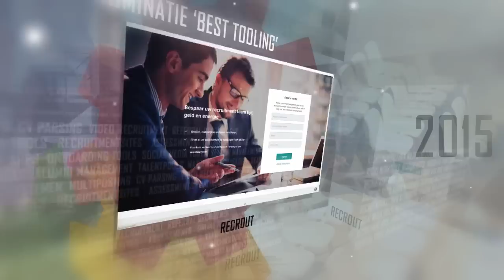Dit zijn de 6 nominaties voor de Recruitment Tech Awards 2015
De nominaties voor de prijzen voor innovatieve en effectieve recruitmenttechnologie in 2015, de Recruitment Tech Awards, zijn bekend. Op basis van alle inzendingen voor heeft de vakjury 6 inzendingen genomineerd die in aanmerking komen voor de award voor ‘best tooling’ en ‘best case’. Vanaf nu is het aan het publiek om hun favoriete tool en case te kiezen op

In de categorie ‘Best tooling’ hadden leveranciers (gevestigde tot start-ups) van recruitmenttools de mogelijkheid om in te zenden. De genomineerden door de vakjury voor deze categorie zijn (in alfabetische volgorde):

Cloudwatch - ‘Talent Management Intelligence’
Connexys - ‘Talent Marketing Activity Manager’
Recrout - ‘Recrout’

In de categorie ‘Best case’ hadden gebruikers van recruitmenttechnologie, Nederlandse werkgevers, werving- & selectiebureaus, uitzend- of detacheringsbureaus de mogelijkheid om hun beste case in te zenden. De vakjury heeft in deze categorie genomineerd (in alfabetische volgorde):

ABN AMRO - ‘IT’ers werven met insights, marketing & data’
CAK - ‘Geïntegreerd online assessment Klant Contact Center’
Liander - ‘Verbind je met Liander (quiz)’

In de periode van 22 oktober tot en met 12 november 2015 is het aan de publieksjury om hun favoriete tool en case te kiezen. ga naar en breng jouw stem uit en maak kans op vrijkaarten voor het Recruitment Tech Event 2015!